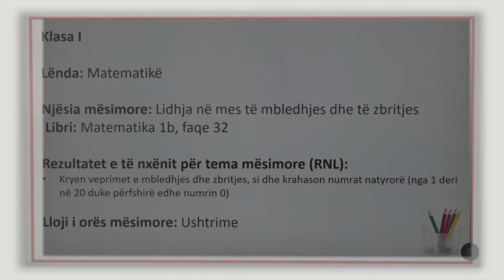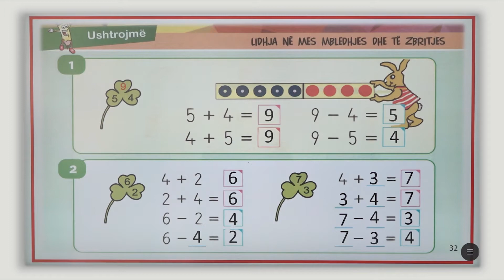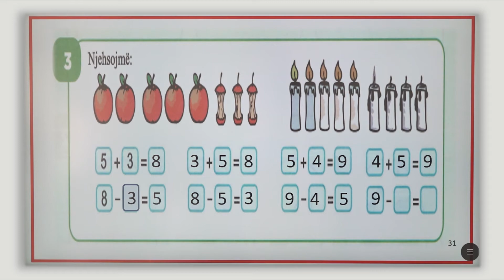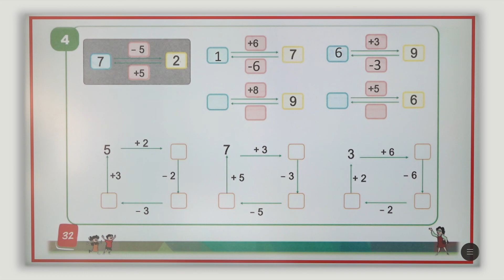1 02 100 - Java 21 - Matematikë - lidhja në mes të mbledhjes dhe të zbritjes ushtrime